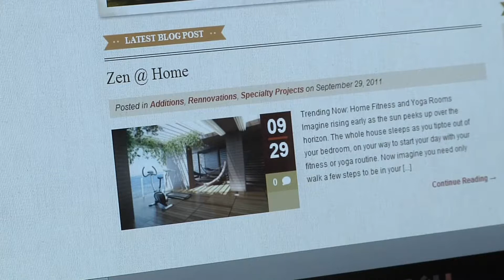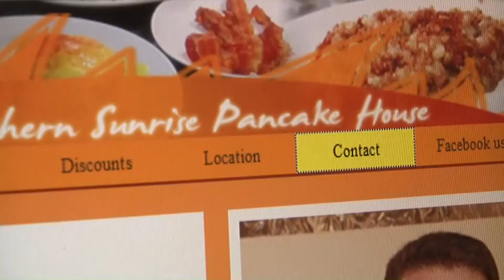Google it! North Myrtle Beach receives Google eCity award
When you think of communities wired into the digital age, California's Silicon Valley or North Carolina's Research Triangle may come to mind.

But one of the world's best-known Internet firms has decided there's a highly-connected community on the Grand Strand.